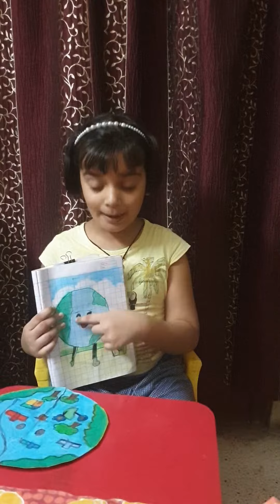Happy Earth .. lets get-together n care for it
Kids of the current generation are very much aware and educated to keep our mother earth happy.